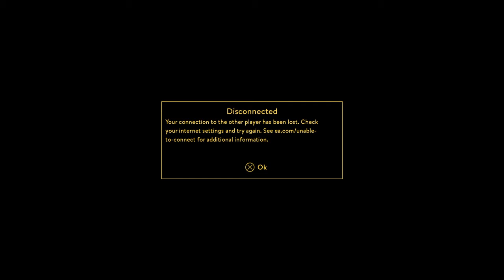LET PLAY A WAY OUT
With mannythebanana   check him out